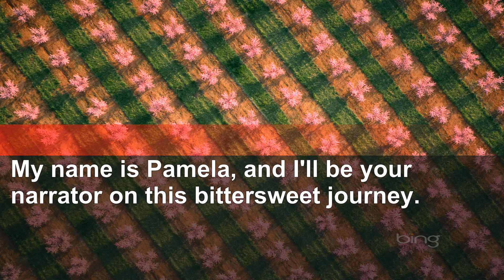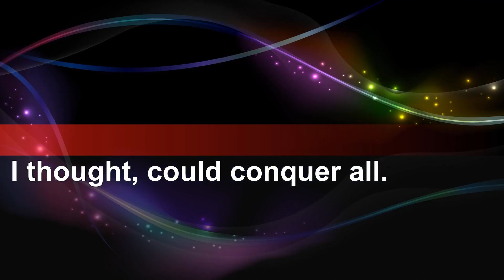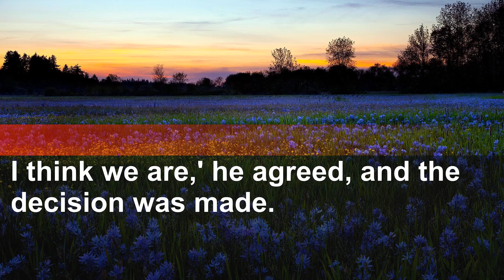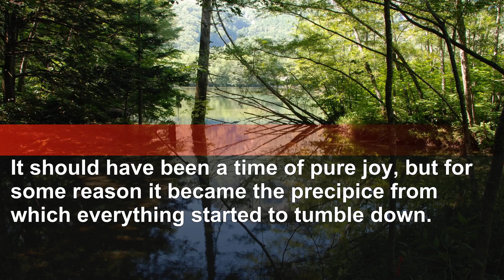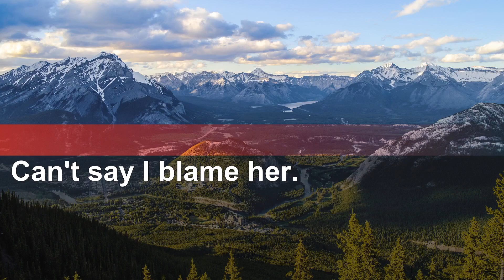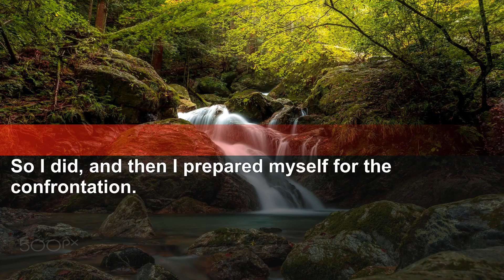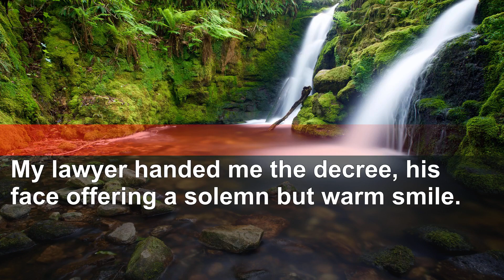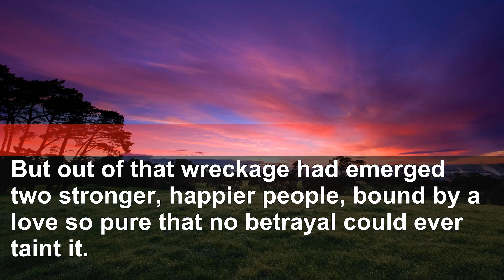Abandoned in Winter Husband's Heartless Act Leaves Wife and Child in Danger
We are your go-to source for captivating narratives sourced from the vast realms of the internet.
Our channel is dedicated to exploring themes revolving around both relationship and financial challenges, with a primary focus on imparting valuable life lessons. Each video you encounter here takes you on a journey where you'll witness real stories and glean insightful advice from our experts at the end of each tale.
All the stories you'll find on our channel are entirely original, crafted meticulously based on credible source material.
Our mission is to provide not just entertainment but also an enriching experience that adds educational value to your life.
Now, as for the materials we use in our videos, we make use of resources freely available on material-sharing platforms for our video production.
While it's possible that you may encounter some of the same materials on other channels due to their free nature, we want to emphasize that we do not reuse content from other companies.
Our aim is to curate unique and thought-provoking content that resonates with our audience.
to our channel because we will post new stories every day!
Best regards!!